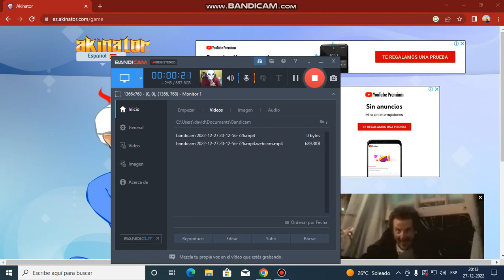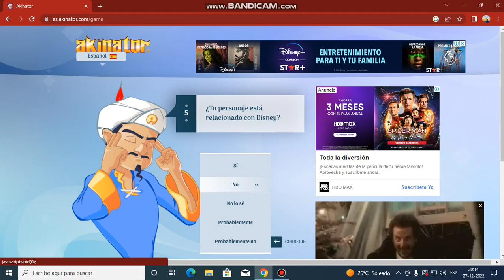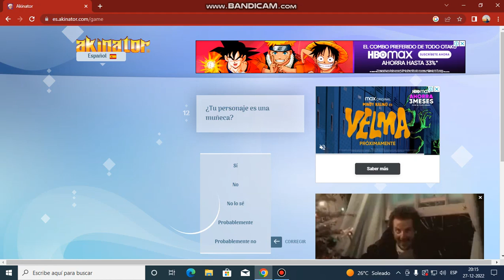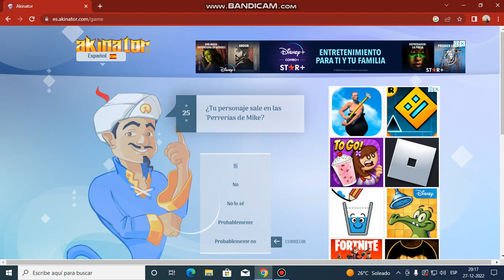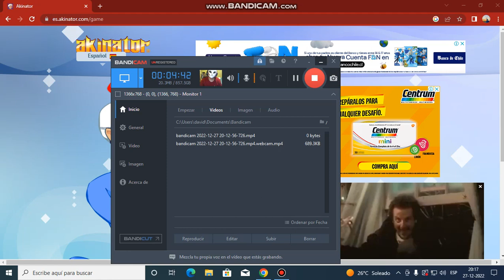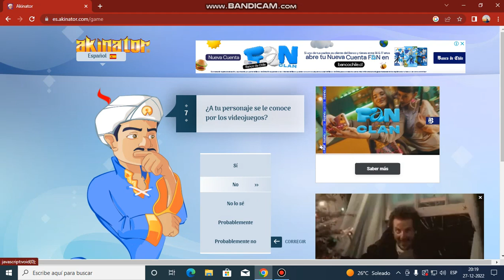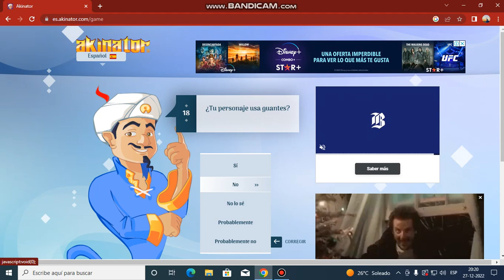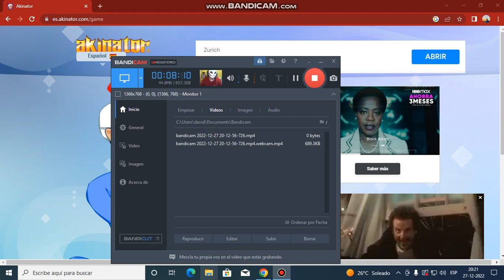troleado al akinator parte 3